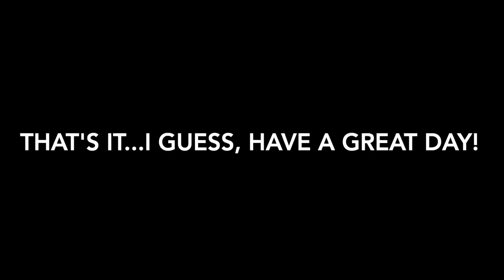Daily News 9/26